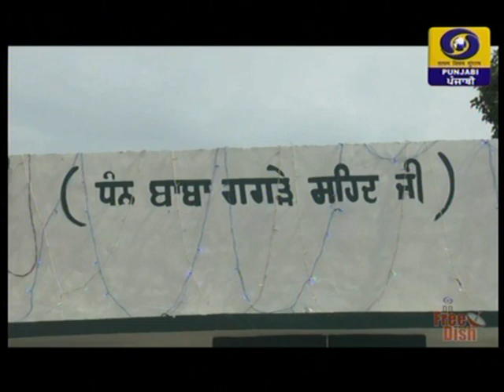mela gagrewal 2019